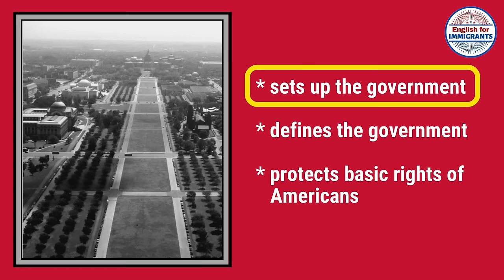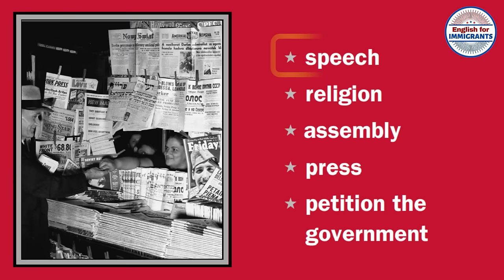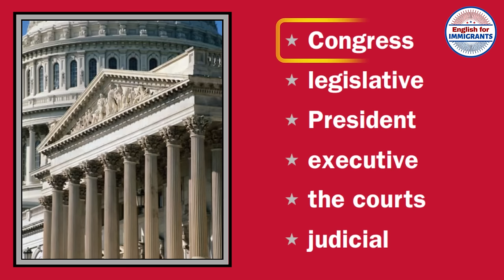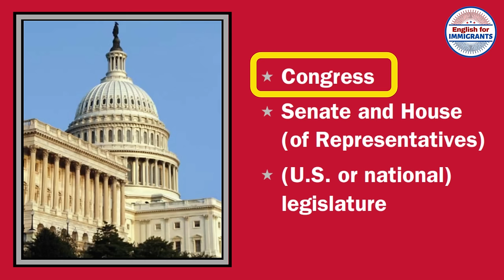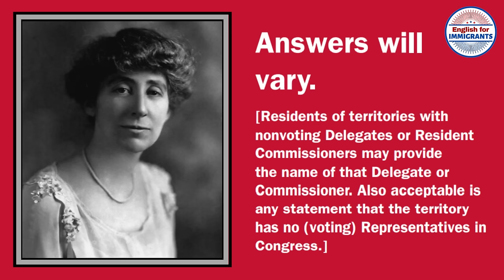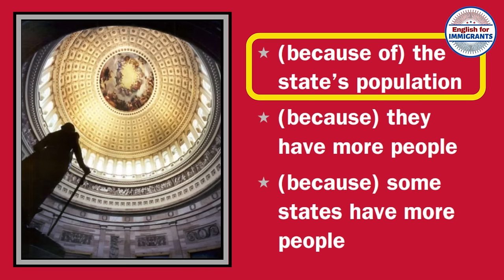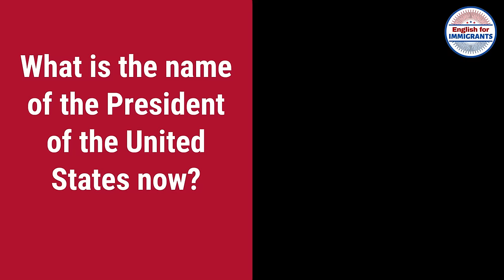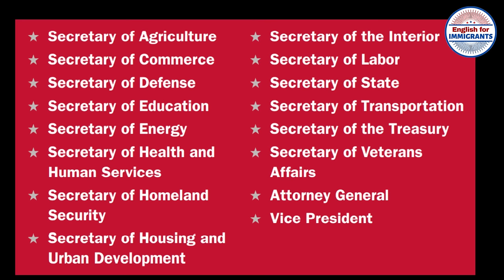Official 100 Civics Questions and Answers for US Citizenship Interview (In Order)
📢 Question No. 47 has a new update! The new speaker of the house is "Mike Johnson." Please check out and study with our new and updated videos here:

To pass the USCIS interview and test, you need to study the 100 civics questions and answers for US citizenship. This video is your online study guide for the USCIS civics test for US citizenship interview 2023. These questions are in order from 1 to 100 with "one, easy answer" for you to easily remember. Good luck!

Your complete online study guide for becoming a US citizen!

US Citizenship for Immigrants is an educational channel dedicated to help immigrant applicants pass their naturalization interview and test. Many of our subscribers who studied with our videos have successfully passed their US citizenship interviews. We provide online study materials and help guide in our channel for free! Please check out the links to our playlist of popular practice test videos below to help you with your study:

💌 SUPPORT US! 💌
When you log in to your YouTube account, you will see the THANKS button under our videos. Any super thanks you buy from our videos will help fund our channel in making free educational content to all immigrant applicants who wish to study with our videos.

✍️ Tell Us What You Need! ✍️
What videos would you like us to make on this channel?
Please write your comments below.